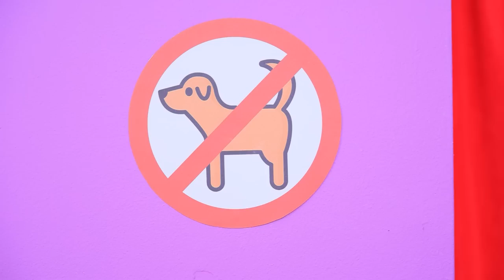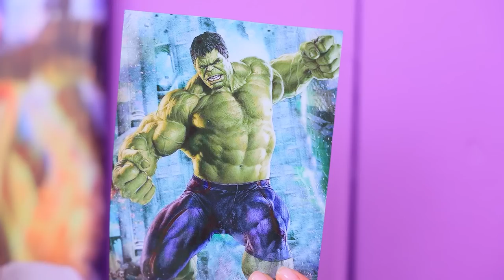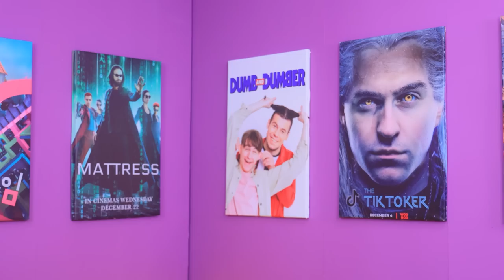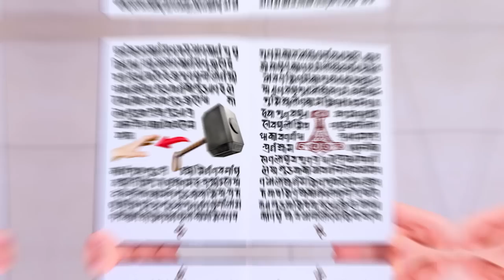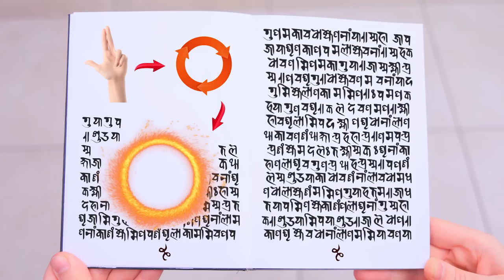10 Ways to Sneak Snacks into the Movies! Superheroes at the Movie Theater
Imagine superheroes in a movie theater. They can carry any yummy with them. If only everyone had such superpowers!